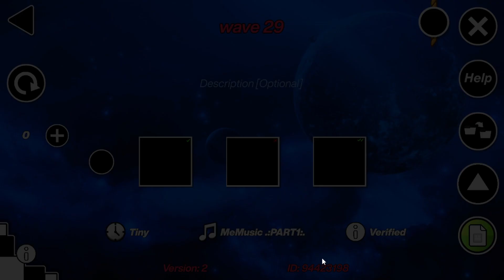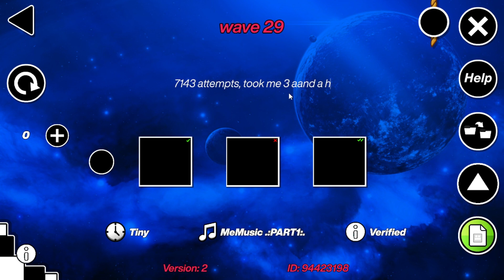WAVE 29 VERIFIED (60hz)